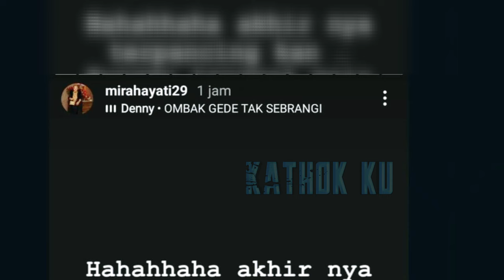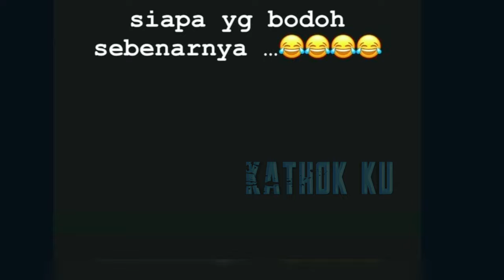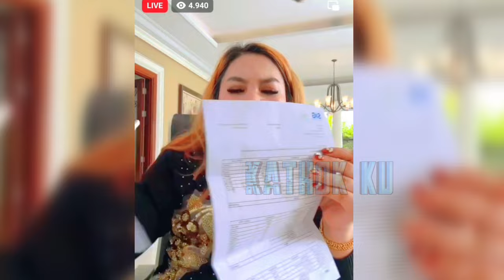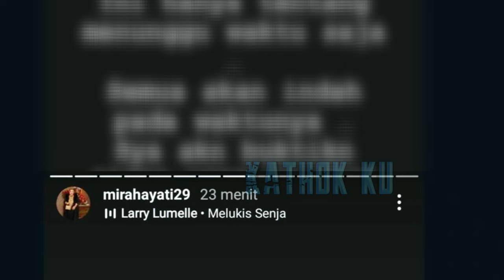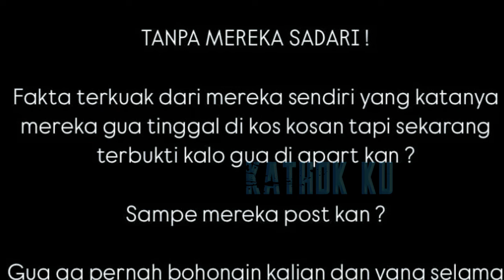P4N45❗️NIKITA MIRZANI T4MP0L BOS SKINCARE MAKASSAR, MIRAHAYATi❓️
Jangan Lupa: _
Thankz!!..